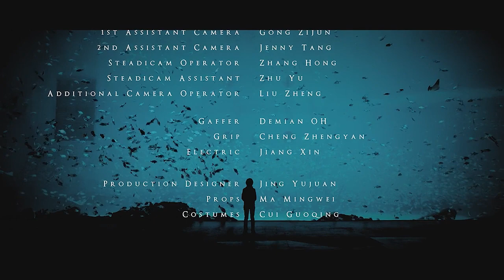Отражающий синий (Франция-Китай, 2019) - озвучил Александр Водяной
РЕДКОЕ КИНО
Название: Отражающий синий
Жанр: фэнтези
Производство: Франция-Китай, 2019
Озвучил: Александр Водяной